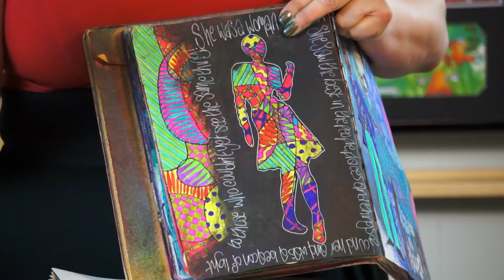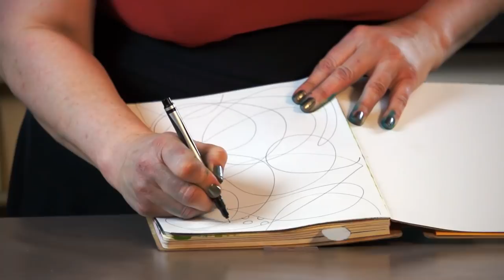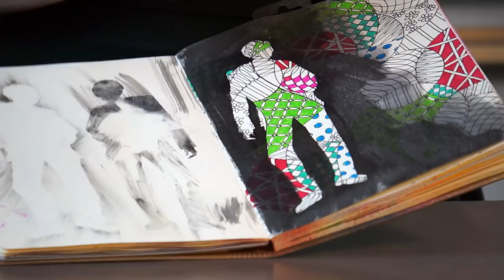Creating a Patchwork Background with Dyan Reaveley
Learn how to create a patchwork background for your next art journal page using Dylusions Ink Sprays and a Tim Holtz Water Brush. Easy when you know how... isn't it?!?